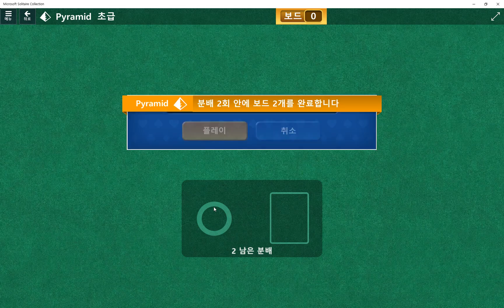Windows 10 MicroSoft Solitarire Collection Daily Challenge Solve 2019 jun 05 Others